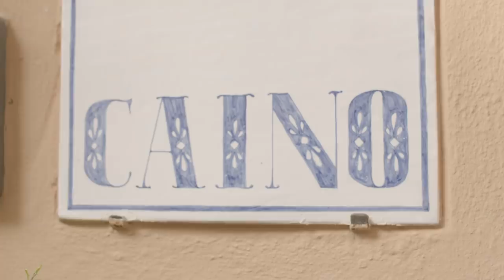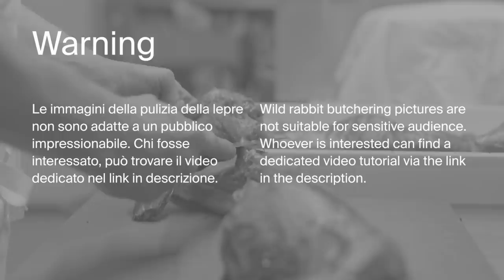Pappardelle alla lepre: originale vs. gourmet con Valeria Piccini - Caino**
Nel nuovo episodio della serie dedicata alle paste fresche toscane Valeria Piccini, due stelle Michelin del Ristorante Caino a Montemerano (GR), presenta la ricetta originale delle "pappardelle sulla lepre", tipica delle famiglie di cacciatori della Maremma, e la sua interpretazione gourmet "la lepre sulle pappardelle". Un viaggio nel cuore della tradizione toscana attraverso il racconto di una delle chef più autorevoli e coinvolgenti dell'alta cucina italiana nel mondo.